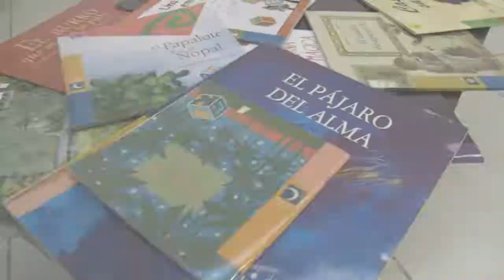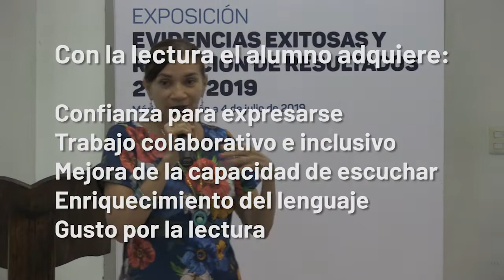Programas de lectoescritura beneficiarán a más niñas y niños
Al atestiguar la presentación de resultados de  la Estrategia de Lectura y Escritura, la titular de la Segey, Loreto Villanueva Trujillo, enfatizó que, por instrucciones del Gobernador Mauricio Vila Dosal, los esquemas que fomentan esos hábitos tendrán mayor alcance.